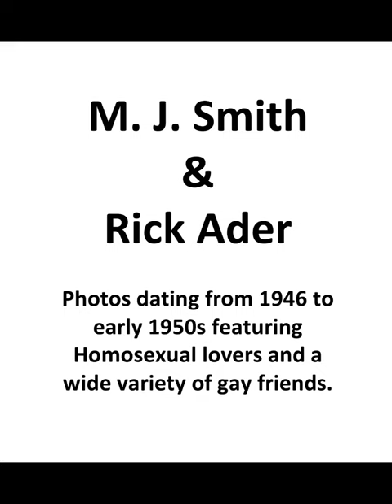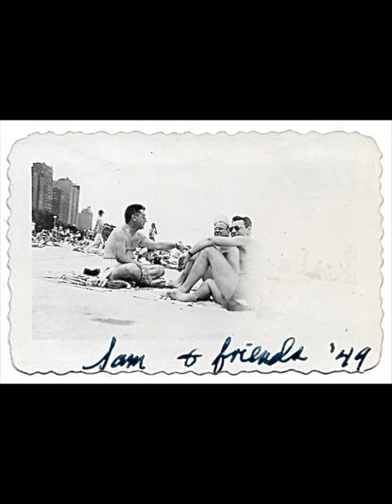Gay Couple. USA. M. J. Smith and Rick Ader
Homosexual lovers and many of their friends. 1946 to early 1950s